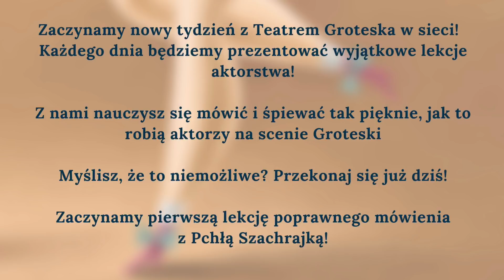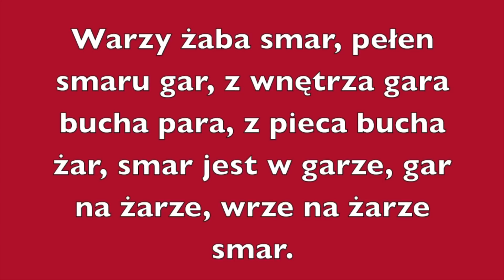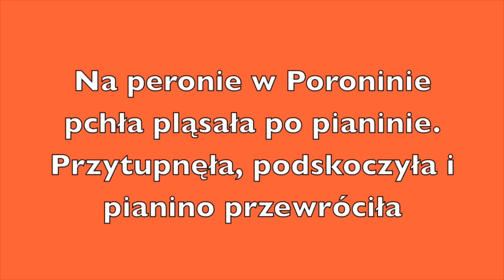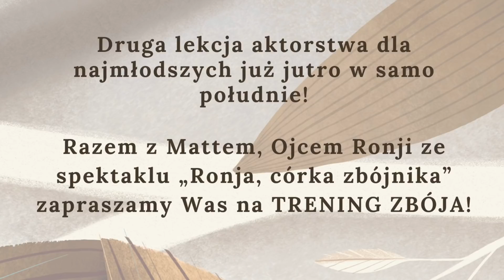Złap Groteskę w sieci - lekcja dykcji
Za nami rozśpiewany tydzień z przebojami Groteski, ale przed nami… Od poniedziałku do piątku „Złap Groteskę w sieci” i ucz się z nami. Lekcje śpiewu, dykcji i ruchu scenicznego dają Wam Wasi ulubieńcy, aktorzy Teatru Groteska - Kasia Polewany i Bartek Olszewski. A zatem do zobaczenia codziennie w samo południe na